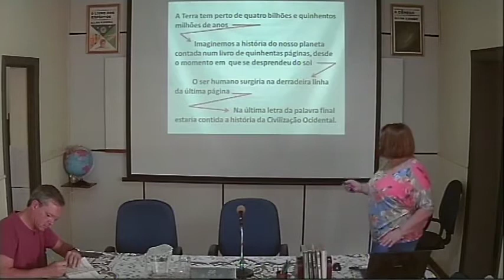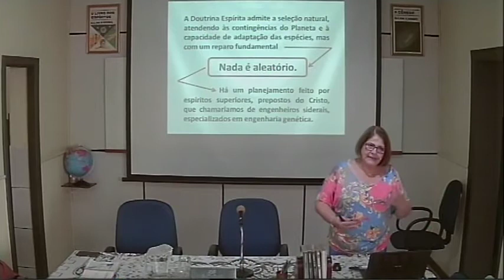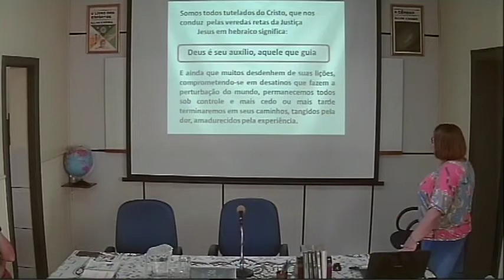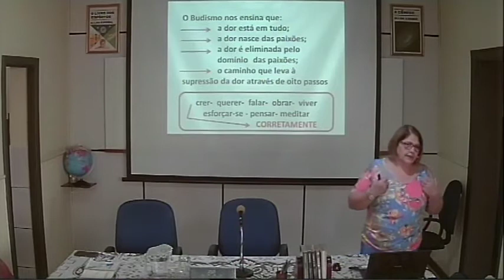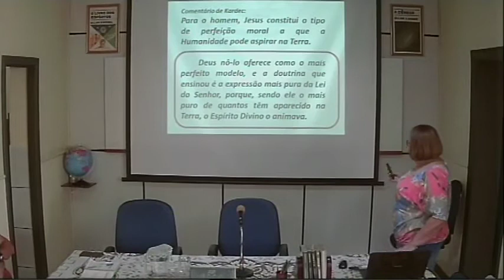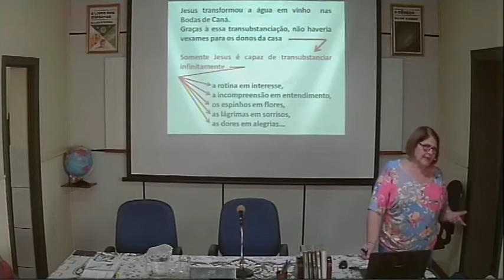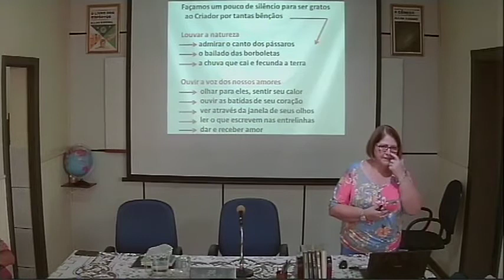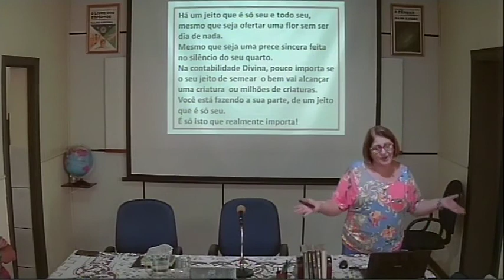CEF Palestra 17122019 Jesus Como Guia e Modelo da Humanidade